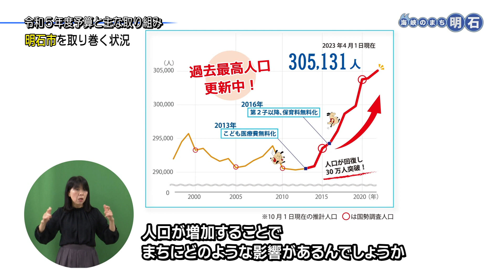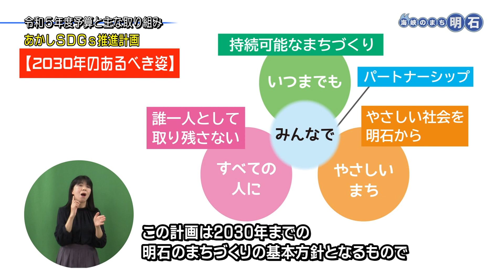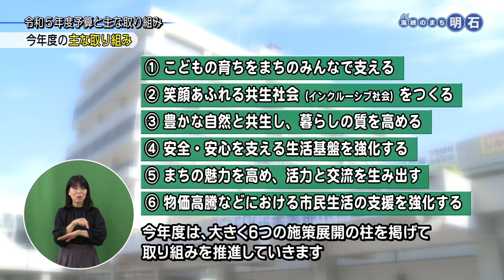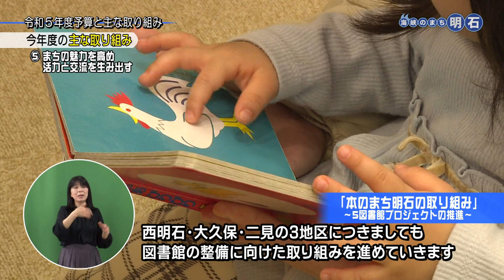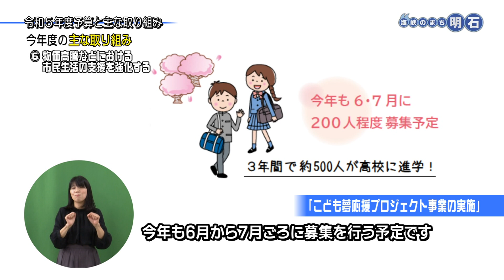海峡のまち明石 特集No.1277「令和5年度予算と主な取組み」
新年度がスタートしました。明石市の令和５年度予算と主な取り組みをご紹介します。